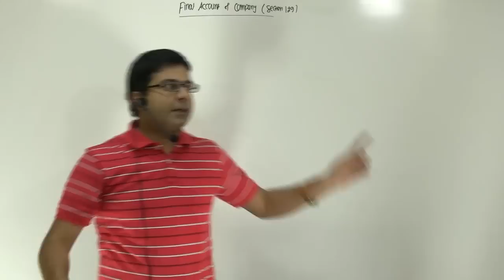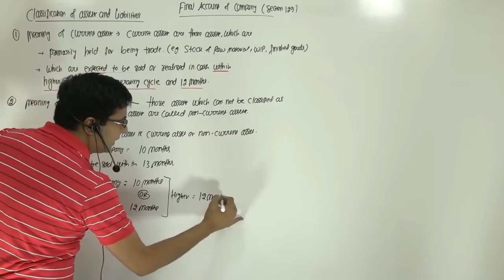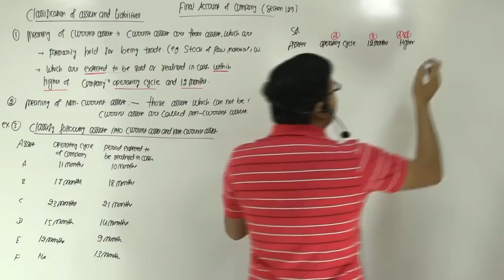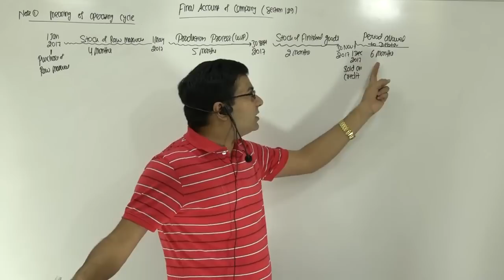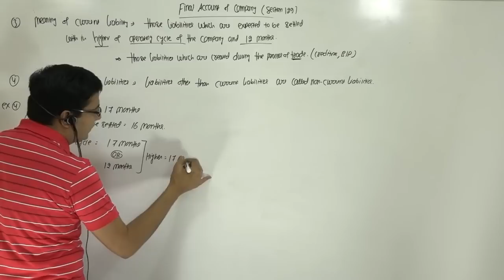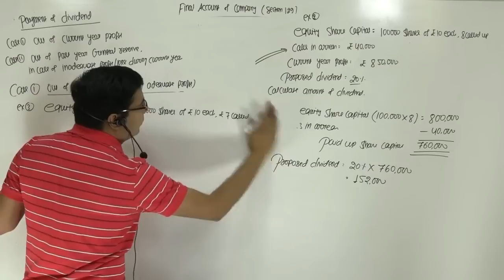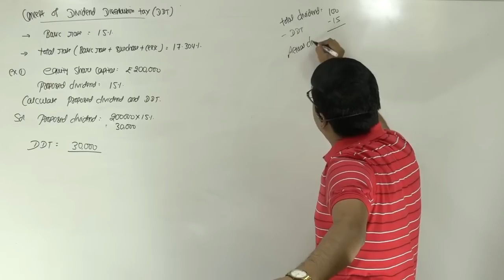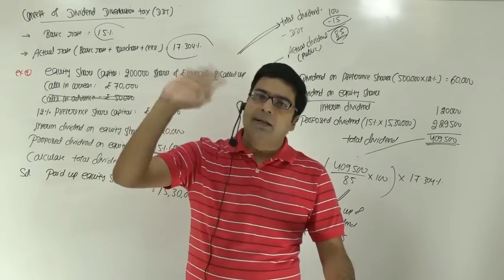Financial Statement of Companies (Section129) | Lecture 1 by CA/CMA Santosh kumar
There are four main financial statements. They are:
(1) balance sheets;
(2) income statements;
(3) cash flow statements; and
(4) statements of shareholders' equity.
The fourth financial statement, called a “statement of shareholders' equity,” shows changes in the interests of the company's shareholders over time.